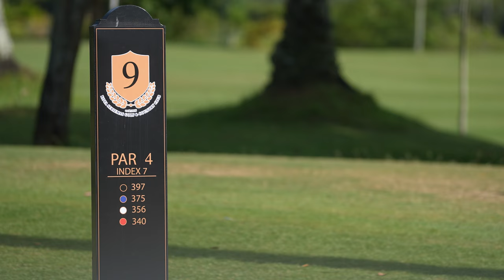Fundraising Kejohanan Golf Piala Pusingan Datuk Seri Dr. Noraini Ahmad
Naib Canselor UPM, YH. Dato’ Prof. Dr. Mohd Roslan Sulaiman telah menghadiri ke Fundraising Kejohanan Golf Piala Pusingan Datuk Seri Dr. Noraini Ahmad yang diadakan pada 4 September 2022 di Kota Seriemas Golf & Country Club, Nilai, Negeri Sembilan.
Kejohanan anjuran Kementerian Pengajian Tinggi (KPT) diadakan bagi perlaksanaan Tabung Program SULUNG KPT untuk membantu pelajar golongan B40 di semua Universiti Awam (UA).
UPM turut memberi sumbangan sebanyak RM20,000 bagi menjayakan hasrat Tabung Program SULUNG KPT.